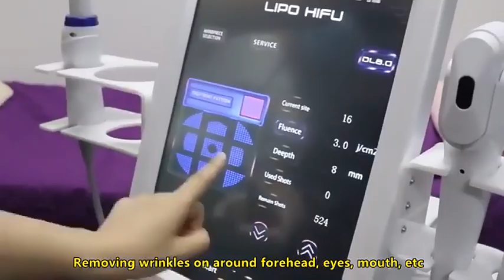7D HIFU Ultraforma 5 in 1 HIFU 7D+ Vmax+ Lipo+ Vaginal Tighten+ Microneedling RF